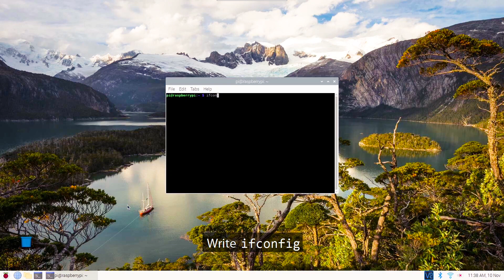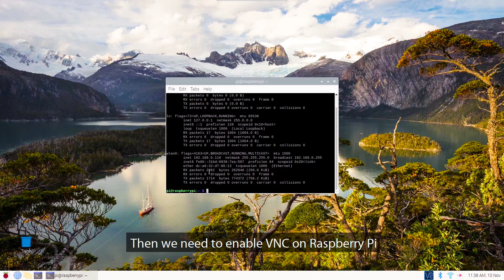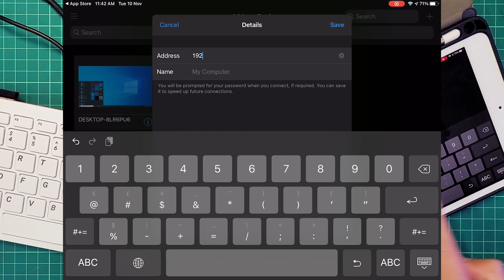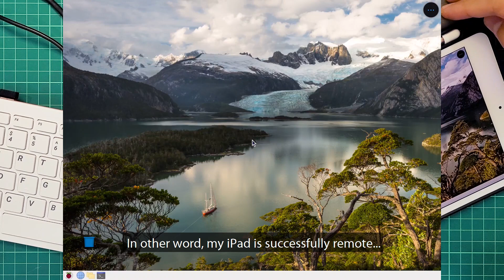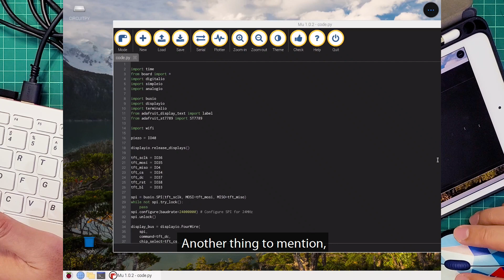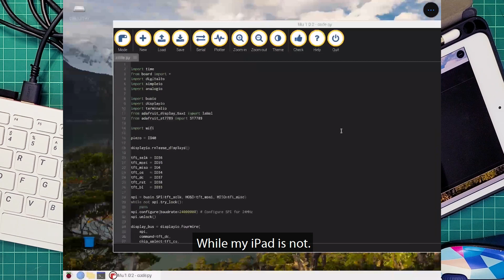Turned Your Tablet as a Display for the Raspberry Pi 400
We received a question either we can turned our tablet as a wireless display for the Raspberry Pi 400. So is it possible? Let's try!